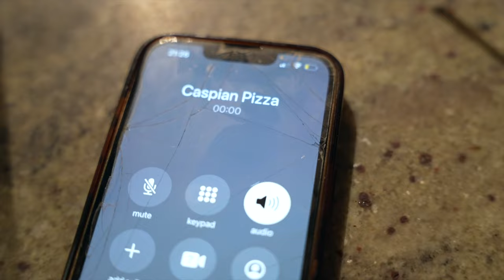MYPROTEIN ATHLETE EATS CHEAT MEALS EVERY DAY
It's true, I am in fact a MyProtein athlete, and I do in fact eat rubbish every day. Get a man that can do both that's what I say!